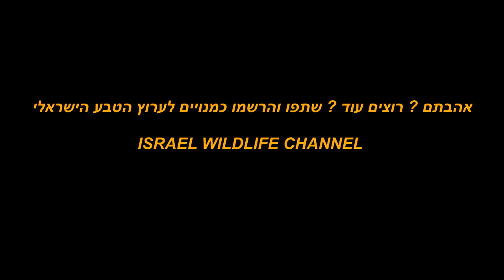Northern Shoveler flock feeding in circles أبومجرف מריות אוכלות בסחרחורת उत्तरी फावड़ा ハシビロガモ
Natural wetlands are drying rapidly in the Middleast. Wintering ducks in Israel use artificial suege recycling pools as a substitute. Shovelers create incredible  wherlpools to concentrate food matter

בתי הגידול הלחים במזרח התיכון הולכים ומתייבשים. ברווזים חורפים מוצאים תחליף בבריכות טיהור שפכים בשפלת יהודה. המריות מייצרות מערבולת שמרכזת את חומרי המזון באמצעות מעגלי אכילה מהפנטים.